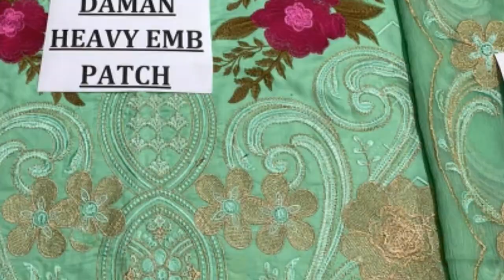Maria B fashion new winter collection by noor3 collection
Available *(Stock)*
Brand: * Maria B*
Fabric: *Linen  3 PIECE*
Status: *EMBROIDERED*
Code:   *MA 361*
*Front* Full Heavy  Seq Emb
*Front* Heavy Emb Daman Neck Emb
*Sleeves* Heavy Emb Sleeves
*Back* Plain
*Trouser* Heavy Emb
*Dupata* Bamber shafoon Seq Emb Dupata
*Quality*  Export Quality Linen 68/72
(Wholesale Price)
Excludes delivery charges